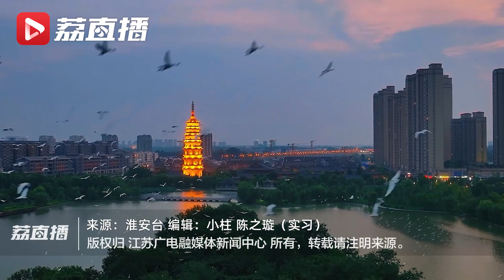白鹭翔集！淮安五岛湖上演万鸟归巢景象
盛夏时节，淮安市涟水县五岛湖公园夕照岛上，上演了白鹭翔集、万鸟归巢的壮观景象，让人叹为观止。近年来，当地持续加大环境保护和生态建设，实施“鸟进人退”战略，越来越多野生鸟类来此"落户"，"鸟类天堂"胜景再现。